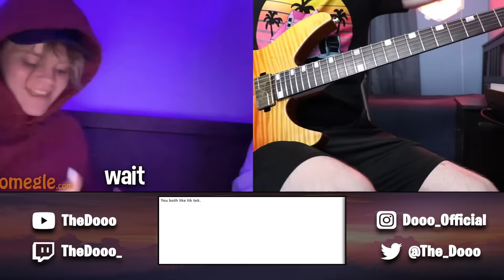Guitarist flexes his "perfect" pitch on Omegle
TONS OF IPHONE 12S, AIRPORDS PROS, $5,000 CASH GIVEAWAY and a $200 special game packs including a Mythic Hero for everyone to start your journey!!!

I don't have "perfect" pitch but I'm using relative pitch in this video to play on these songs on the fly. But people often mistakenly call it perfect pitch since its so fast hence the title is the way it is. LIKE the video if you enjoyed :)